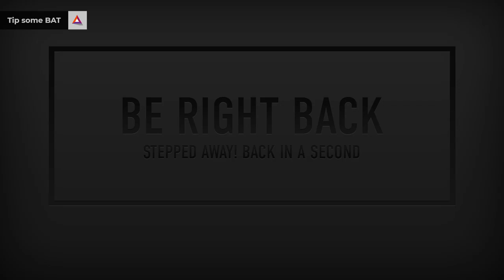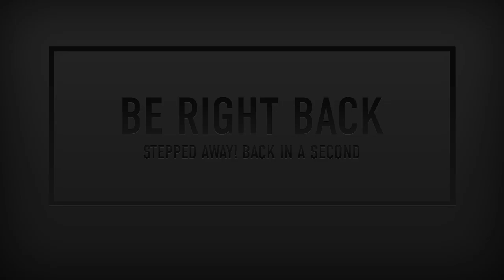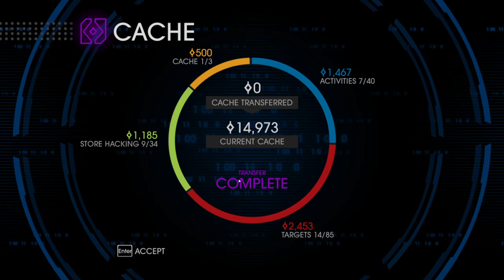Enter the Saint Matrix w/@Bob